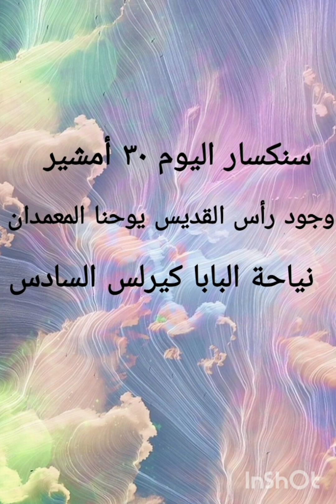سنكسار اليوم 30 امشير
اكتشاف راس القديس يوحنا المعمدان
نياحه البابا كيرلس السادس